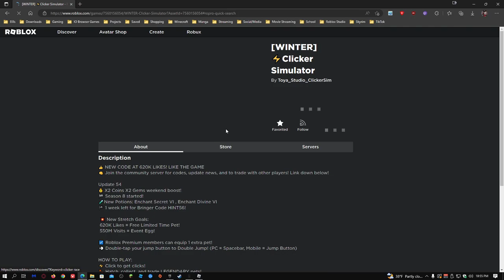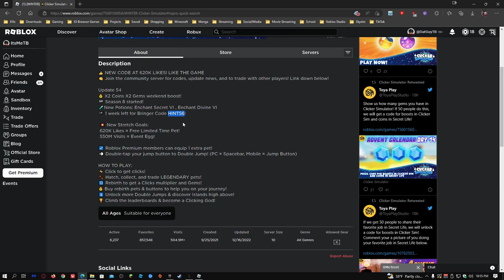Clicker Simulator Update 54 Already?! OMG I LOVE Clicker Simulator!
🔶 Amazon Wishlist (Why Not?)

void update
bling hoverboard
how to get cat hoverboard meow
sleigh hoverboard
vip hoverboard
alien chest
trade plaza
steampunk
DARK MATTER
big maskot
grumpy cat nyan cat
tech world
heaven hell
Mythical Rarity
super rare pets
HAUNTED ISLAND
CANDY ISLAND
mushroom king
duping
ancient island
Enchantments
Samurai Island
pet enchants
Enchanted forest
Fantasy World
Enchanted pets
Tips & tricks
VLOGS
IRL
gaming
ttv
vod
shorts
roblox
clicker simulator
gaming
satisfactory
sims
blox fruit
one piece
anime
fortnite
event
followers
noob

If you want to play Roblox with me, search ItsMeTB (DatGuyTB) so you can join me in game! My joins are open!